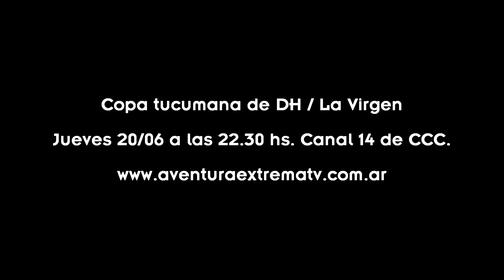Trailer DH La Virgen